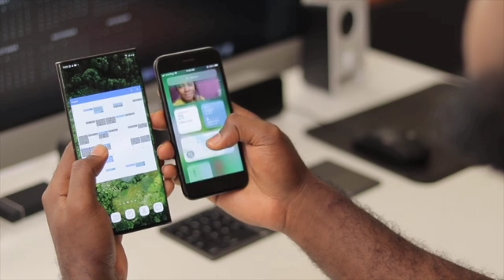ফোন হ্যাং হলে করণীয় || আজকের পর আর কোন চিন্তা নেই || RAM - ROM || Phone damage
ফোন মূলত দুটি কারণে হ্যাং করে থাকে রেম ও রম কারণে মূলত সব ফোনে রেমের কারণে বেশি হ্যাং করে থাকে কারণ হচ্ছে আপনি যদি আপনার পরে অধিক মাত্রায় রেম ব্যবহার করেন যদি আপনি আপনার রেম অনুযায়ী অ্যাপ্লিকেশন ব্যবহার করেন তাহলে আপনার ফোনটি স্লো করবেন না কিন্তু আপনি যখন রেম অনুযায়ী এবং আপনার রেম অধিক অ্যাপ্লিকেশন বা এপ্স ব্যবহার করেন থাকেন তাহলে আপনার ফোনটি হ্যাং করবে
ফোনের র‍্যাম রম
মোবাইলের রেম রম
কম্পিউটারের রেম
 কম্পিউটারের রোম
মোবাইল হ্যাং করার থেকে বাঁচার উপায়
ফোনের রেম দেখব কিভাবে
মোবাইলের রেম কত হলে ভালো
phone How to speed my slow phone